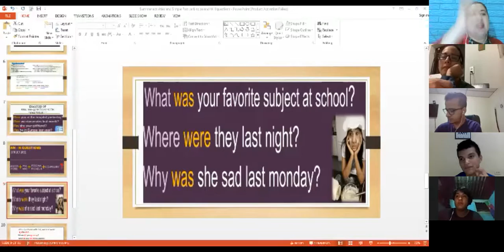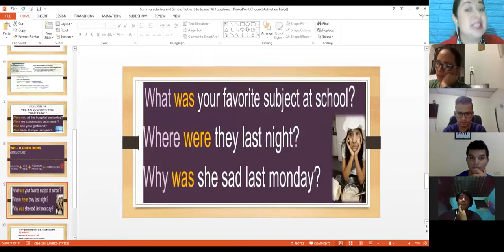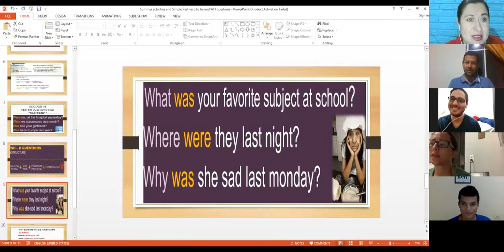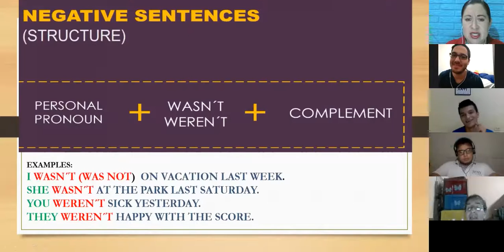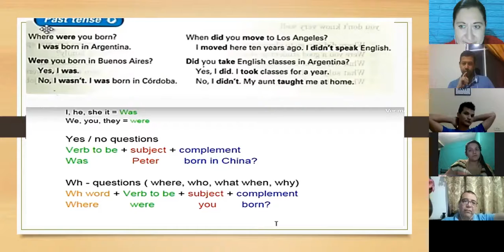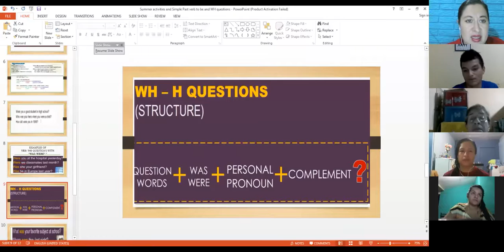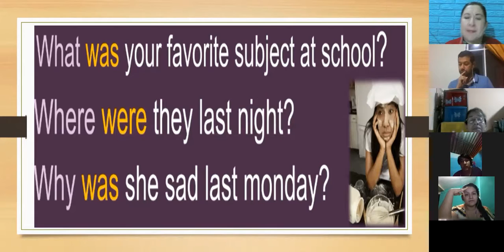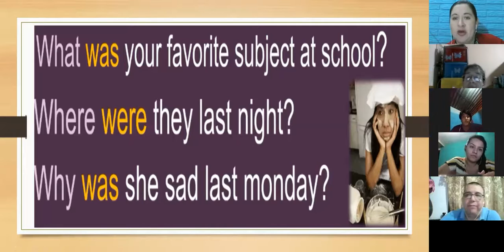Ingles Corporativo-Simple Past with Wh-questions using Verb "to be".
Build English conversational skills with this lesson on past-tense questions. Practice forming past-tense questions using the verb “to be” by asking a person about his or her background. For example, you'll be able “Were you born in this city?”; “Where were you born?”; “When were you born?”; and “How old were you when you came to this country?” By the end of this lesson, you'll  be able to ask and answer yes or no questions and Wh- questions using “was” and “were.”